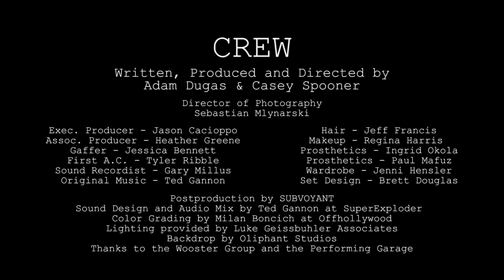There Is No Tomorrow BUILT Tribeca Film Festival